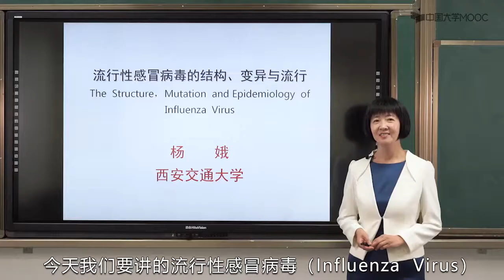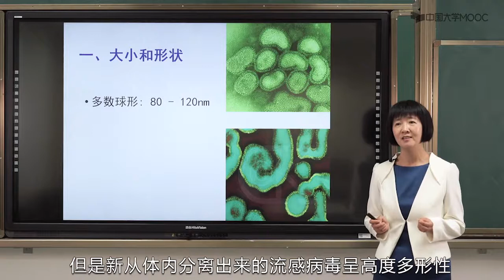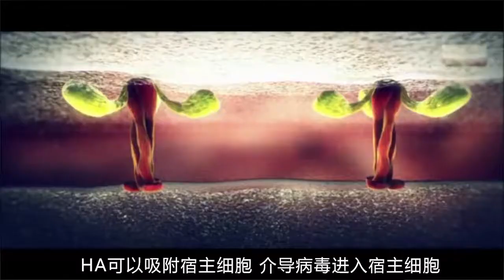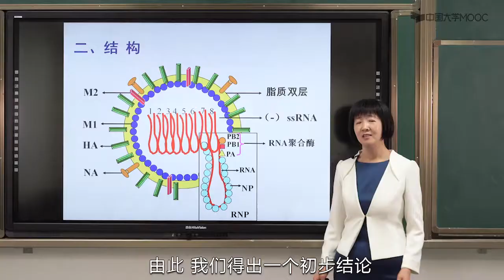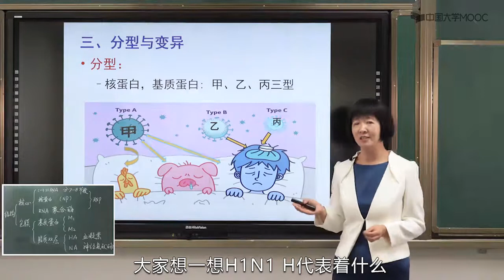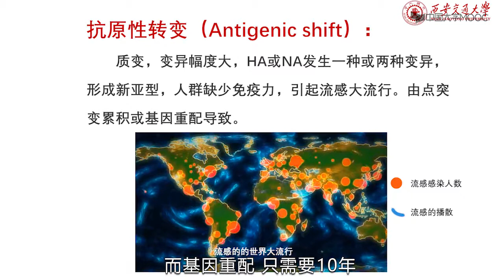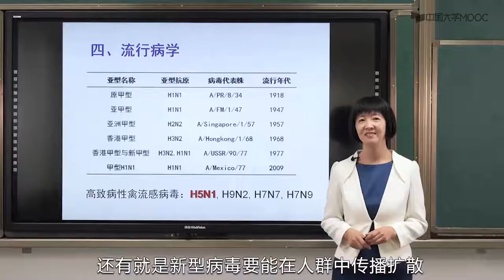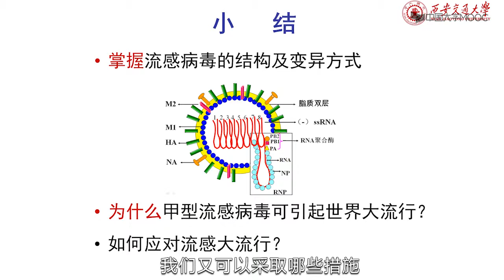流感病毒的结构、分型与变异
量变，变异幅度小, 亚型内变异，与病毒基因点突变积累和人群免疫力选择有关，引起中小规模流行。
质变，变异幅度大，HA或NA发生一种或两种变异，形成新亚型，人群缺少免疫力，引起流感大流行，主要由基因重配导致。